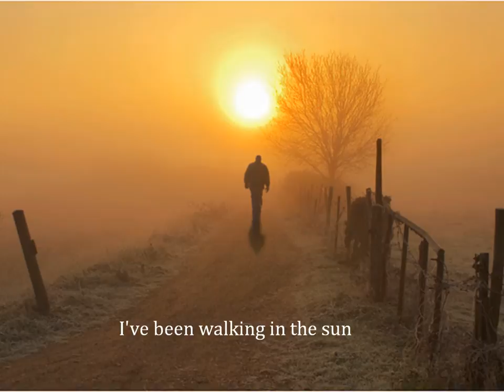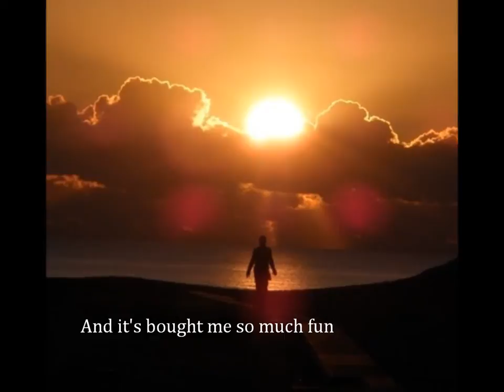archive - fold - birdpen remix (from unreleased demos) + lyrics - HQ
archive - fold - birdpen remix -from unreleased demos.
with lyrics (they do not use the whole lyrics from fold in this remix).
again i could not resist to use some pics from "third man vienna" :-)